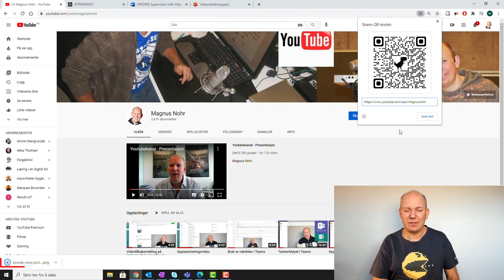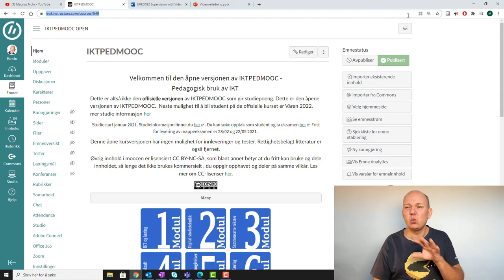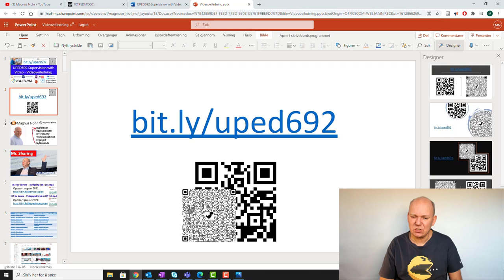QR-kode generator i Chrome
Det har aldri vært enklere å lage en QR-kode som lenker til en webside! Nettleseren Google Chrome har nå en innebygget QR-kode generator. Om dine elever har tilgang til et kamera og QR-kodeleser på sin digitale dings, er det praktisk å dirigere elevene til riktig webside ved å bruke QR-koder. I denne filmen viser jeg hvordan du lager en QR-kode i Chrome.